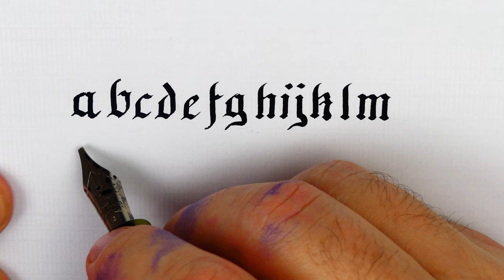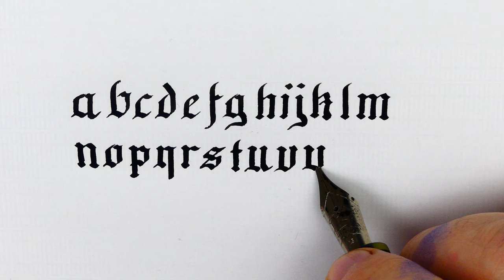How to write Lowercase letters in Gothic with a stub nib - Handwriting Practice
This is the second video where I show you how to write every single letter of the gothic alphabet. Unfortunately the first video was not in focus.

Pen: Clyde Pen Company Green Venom
Nib: Bock steel stub 1.5mm n.6
Ink: Pen-Venture Black